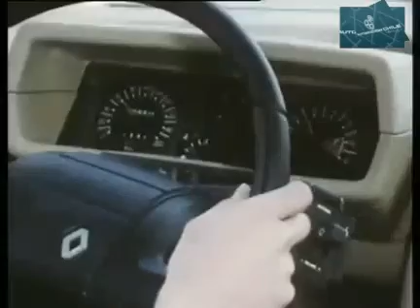RENAULT ESPACE, French Promotional Ad,1984.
Originalmente diseñado para venderse como Talbot a finales de los setenta, fue lanzado al mercado en 1984 y fabricado por Matra, y se considera el primer monovolumen de la historia.
El diseño del Espace se concibió originalmente en los años 70 por el diseñador inglés Fergus Pollock, que estuvo trabajando para la subsidiaria británica de Chrysler, en su centro de diseños en Coventry.Posteriormente, Matra, que estuvo afiliada con Simca, entró a trabajar en el diseño.

Se pensó este modelo para ser vendido por Talbot, así se trabajó en algunos prototipos y conceptos para este fin. En 1978, antes de que el Espace entrara en producción, Talbot y Simca fueron vendidas a la compañía francesa PSA Peugeot Citroën, y así el diseño del Espace fue dado a Matra.

PSA decidió que el Espace tenía un diseño muy arriesgado y un coste demasiado alto como para ser producido, y Matra habló con Renault sobre este proyecto (PSA posteriormente entró en este sector en 1995, concretamente once años después con el Citroën Evasion/Peugeot 806).

El concepto de Matra llegó a ser el Renault Espace. El diseño realizado con una carrocería hecha de fibra de vidrio se montó en un chasis de acero, usando la misma técnica de ensamblaje que la factoría del Talbot Matra Murena.

El Espace fue lanzado por Renault en 1984 (el modelo similar que Chrysler desarrolló en Estados Unidos fue lanzado un año antes, en 1983). Nada más comenzar la producción se puso en duda la viabilidad del proyecto. Como dato anecdótico, en el primer mes de ventas sólo se entregaron 9 unidades,​ hasta no alcanzarse los dos años no se llegó a rentabilizar la inversión y fue a partir de 1989 cuando empezó a venderse en unas cifras considerables.

  Dado su éxito final el Espace fue renovado en 1989, siendo sustituidos los contenidos de Talbot/Simca por componentes originales de Renault (el chasis y los componentes mecánicos de este modelo prácticamente permanecieron sin cambios). Exteriormente la mayor diferencia entre el primer Espace y el fase 2 de 1989 fue el cambio en los opticos, y una nueva iluminación más inclinada que la anterior, además se sustituyeron las micas color ambar de los indicadores de viraje por unos blancos. Esta primera generación se mantiene en producción hasta el año 1991.